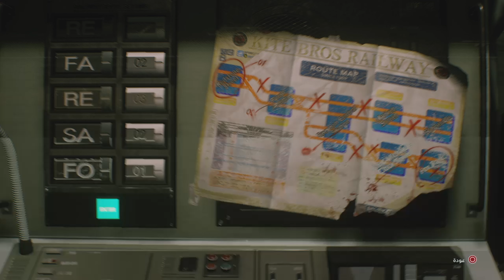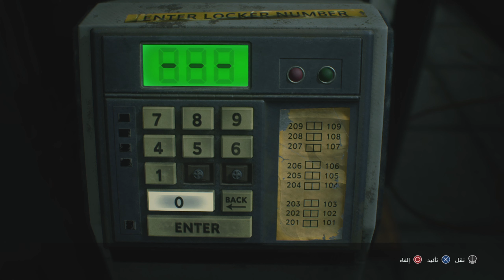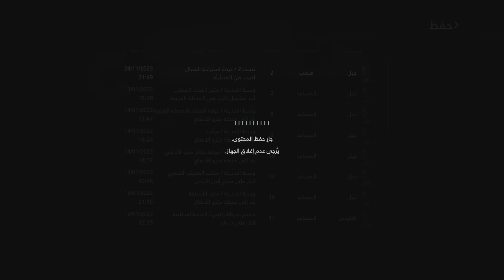resident evil 3 remake gameplay/hardcore/fast play